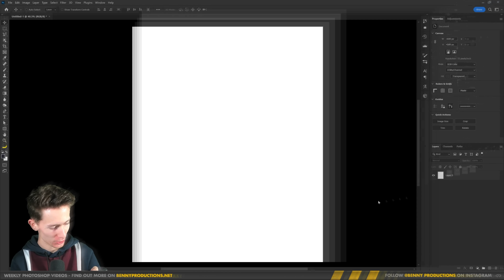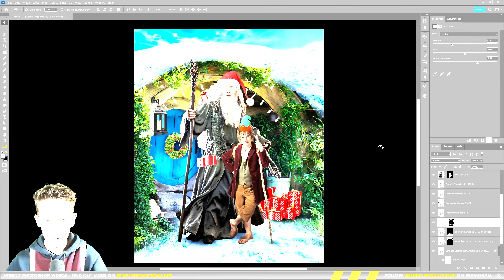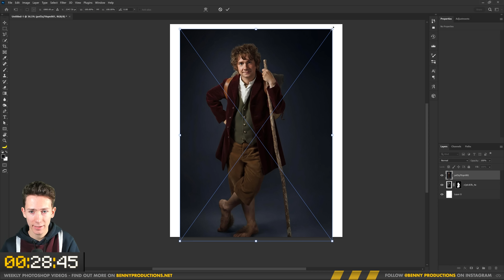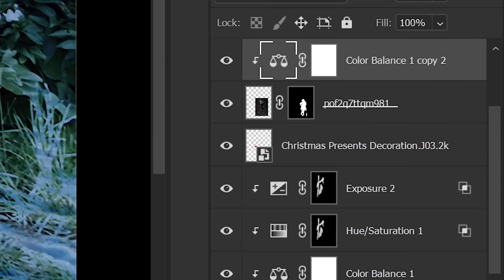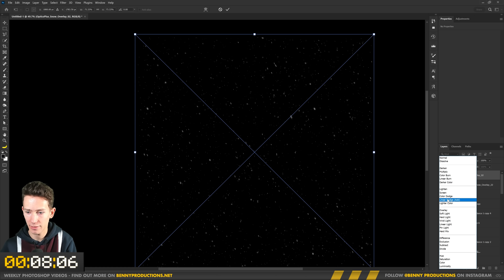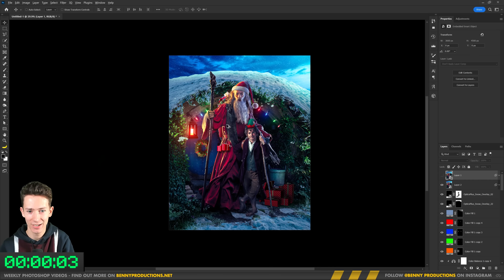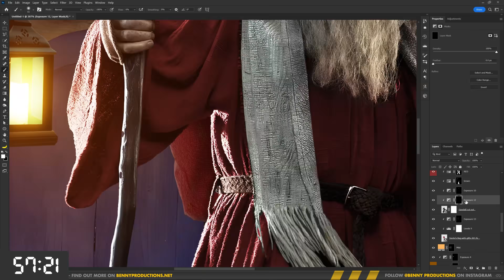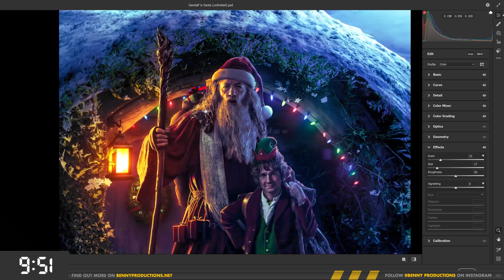Photoshop Challenge: 5 Minutes vs 30 Minutes vs 2 Hours!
In today's video I'm trying to figure out how big of a difference time makes when it comes to photo manipulation! I'm making the same edit in 5 minutes, 30 minutes and 2 hours. How will they compare? Find out in this ultra epic video, this time around in a christmas theme!

Keyboard and mouse:
►Logitech G502

Webcam/Camera:
►Logitech Brio
►Panasonic S5

Chapters:
Intro: (0:00)
5 Minutes of Photoshop: (0:50)
30 Minutes of Photoshop: (3:05)
Unlimited, 2 hours: (9:00)